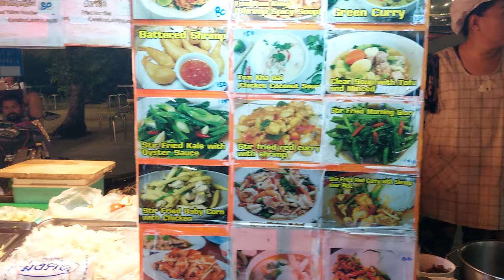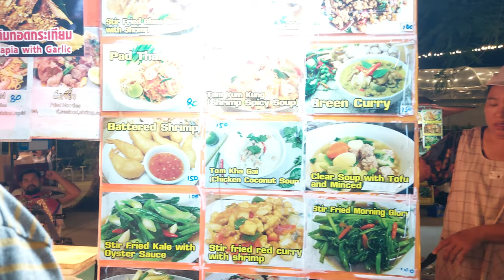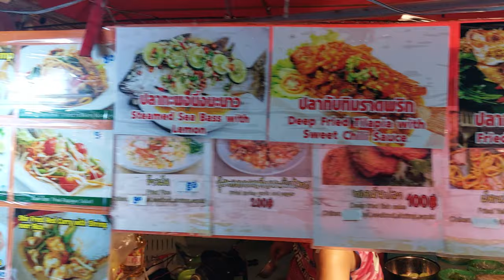Night Market, Patong Beach, Phuket, Thailand